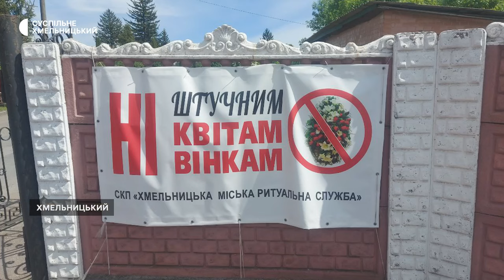«Ні штучним квітам і вінкам»: як і чому борються зі штучними квітами на могилах у Хмельницькому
Останні чотири роки люди на кладовища Хмельницького приносять менше штучних квітів. Про це Суспільному розповів  начальник спеціалізованого комунального підприємства «Хмельницька міська ритуальна служба» Сергій Бортник. Чим замінюють штучні букети та чому досі продовжують їх носити на могили дивіться у наступному матеріалі.